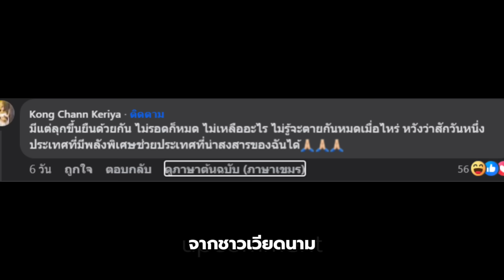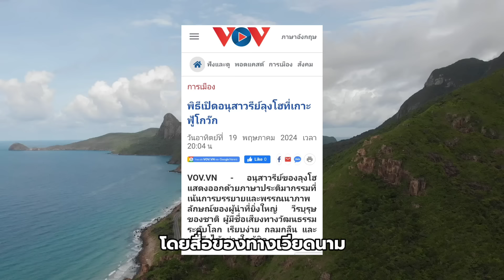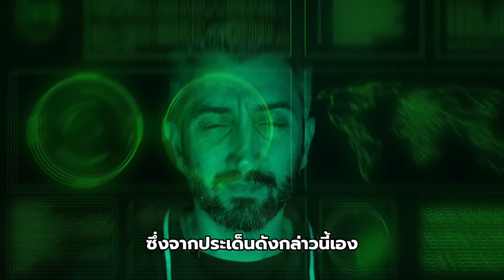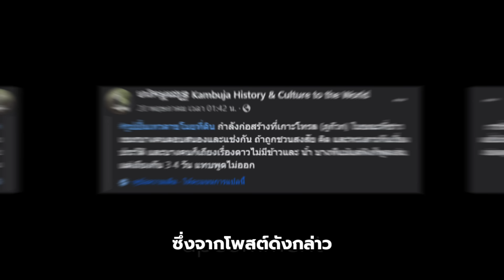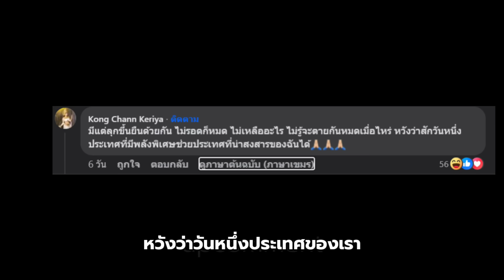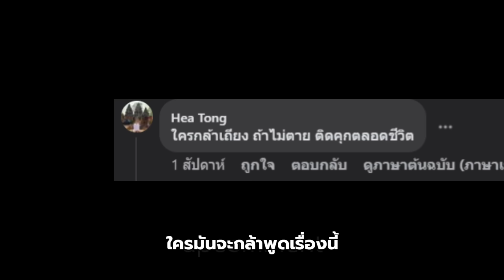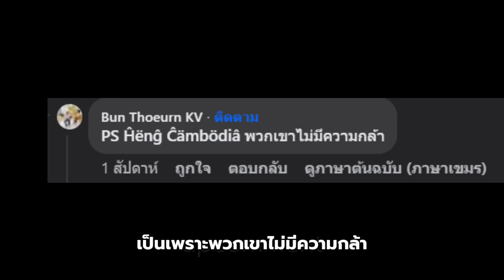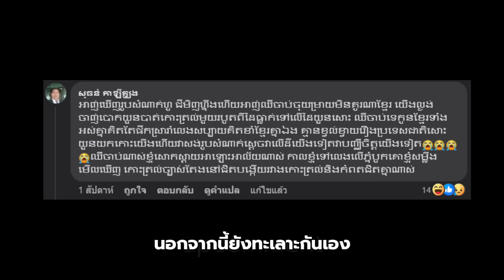ชาวกัมพูชาเจ็บใจ ! เมื่อเวียดนามสร้างรูปปั้นลุงโฮบนเกาะฟูก๊วก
เมื่อเวียดนามสร้างอนุสาวรีย์ประธานโฮจิมินห์บนเกาะฟูก๊วก(สร้างที่ไหนไม่สร้าง)
งานนี้ชาวกัมพูชาถึงกับออกมาแสดงความคิดเห็นว่า

"เห็นรูปปั้นของโฮจิมินห์แบบนี้ก็เจ็บปวด พวกเขาทำให้เกาะกรานหลุดจากมือกัมพูชาไปตกอยู่ในมือของเวียดนาม"

"รู้สึกเจ็บปวดแทนลูกหลานเขมรทุกคน
ตอนนี้พวกเขามุ่งมั่นที่จะดื่มไวน์ เต้นรำและสนุกสนาน นอกจากนี้ยังทะเลาะกันเองไม่สนใจประเทศชาติเลย!"

"เวียดนามยึดเกาะของเราแล้วสร้างรูปปั้นนี้เพื่อทำร้ายเราอีก"

เรื่องราวนี้จะเป็นอย่างไร และความคิดเห็นอื่นๆของชาวกัมพูชาจะมีมุมมองในเรื่องนี้อย่างไรบ้างไปติดตามกันได้เลยครับ

📍เพื่อนๆสามารถสนับสนุนช่องและ admin ได้ด้วย Super Thanks หรือคลิกลิงค์เพื่อเลือกซื้อสินค้ากันได้ตามสะดวกเลยนะครับ